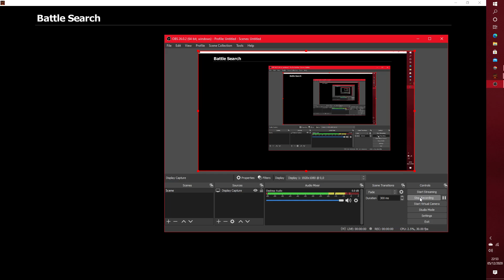EpicDuel 1v1 - Marisa v abir2.o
It was close.